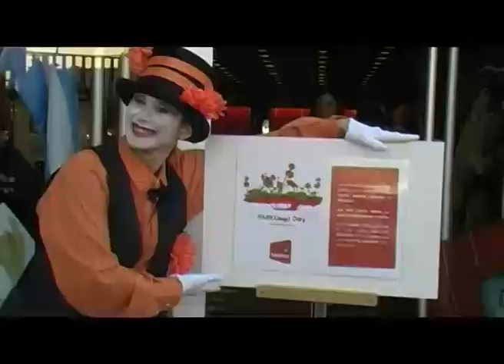TN parking day 001